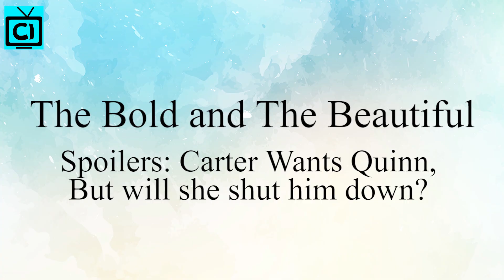Bold and the Beautiful Spoilers: Carter Wants Quinn, But will she shut him down?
Bold and the Beautiful Spoilers: B&B fans, it looks like things are going to get interesting in the days to come. As the B&B spoilers say that Carter Walton and Quinn Forrester are going to keep their secret. We all saw the connection between the two but what if it becomes more than planned for? Will Carter end up falling in love with his bosses wife in B&B?